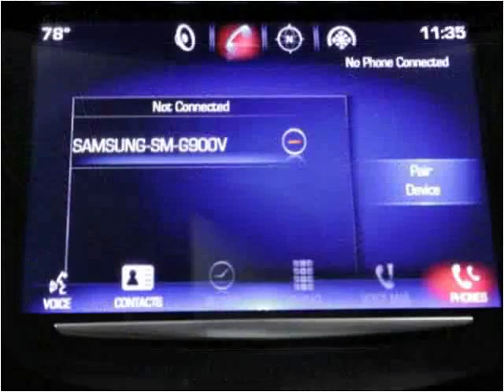2014 Cadillac ATS Used Cars Fishers IN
This 2014 Cadillac ATS is available from Unlimited Motors.